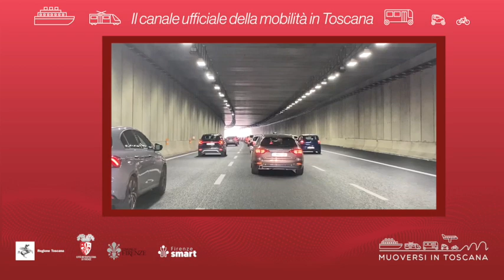Muoversi in Toscana - Edizione delle 12.30 del 9 luglio 2023